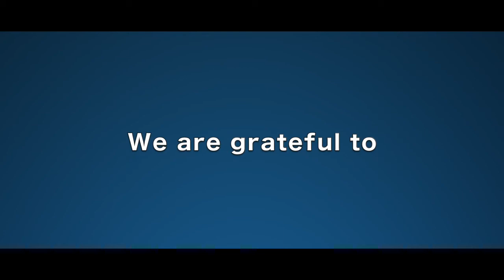Dr. Harsh Vardhan, Dr. Vijaya Bhasker and Dr. J. Radhakrishnan visits the COVID-19 Vaccination Camp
Union Minister for Health & Family Welfare, Dr Harsh Vardhan along with Dr. C. Vijaya Bhasker, Minister for Health & Family Welfare, Tamil Nadu, and Dr. J. Radhakrishnan, Health Secretary, Government of Tamil Nadu visits the COVID-19 Vaccination Camp, Dry Run conducted by Apollo Hospitals,  Chennai.